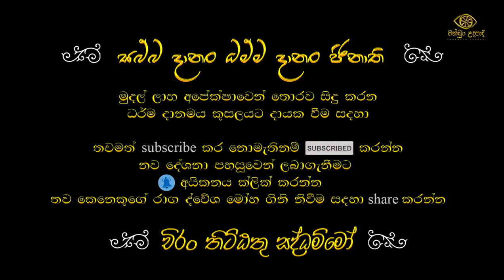රටක් පාලනය කරන්න ඕනෙ මෙහෙමයි | රතුපස්කැටියේ විමුක්තිරතන හිමි | චක්ඛුං උදපාදි